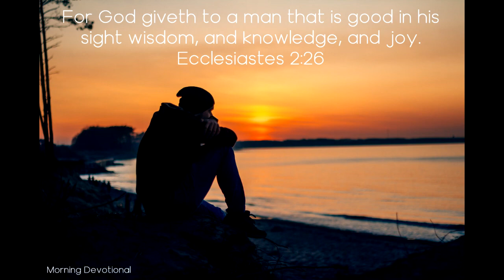God Gives Us the Good - Today's Morning Devotional 07-28-21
Daily Devotion

Recreation and Amusements: God Gives Us the Good

For God giveth to a man that is good in his sight wisdom, and knowledge, and joy. Ecclesiastes 2:26

Youth cannot be made as sedate and grave as old age, the child as sober as the sire. While sinful amusements are condemned, ... provide in their stead innocent pleasures, which will not taint or corrupt the morals.

There is a distinction between recreation and amusement. Recreation, when true to its name, re-creation, tends to strengthen and build up. Calling us aside from our ordinary cares and occupations, it affords refreshment for mind and body, and thus enables us to return with new vigor to the earnest work of life. Amusement, on the other hand, is sought for the sake of pleasure, and is often carried to excess; it absorbs the energies that are required for useful work, and thus proves a hindrance to life's true success.

While we shun the false and artificial ... we must supply sources of pleasure that are pure and noble and elevating.

Our holidays should not be spent in patterning after the world, yet they should not be passed by unnoticed. On these days ... get something to take the place of more dangerous amusements.

No recreation helpful only to themselves will prove so great a blessing to the children and youth as that which makes them helpful to others.

Would it not be well for us to observe holidays unto God, when we could revive in our minds the memory of His dealing with us? ...

The world has many holidays, and men become engrossed with games, with horse races, with gambling, smoking, and drunkenness. They show plainly under what banner they are standing. Shall not the people of God more frequently have holy convocations in which to thank God for His rich blessings?